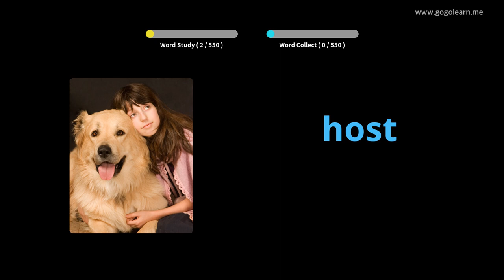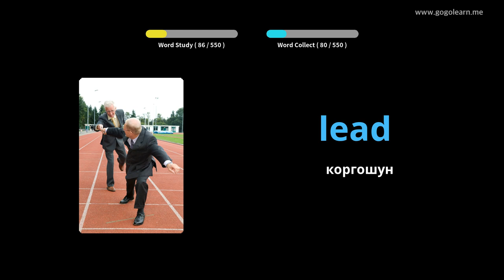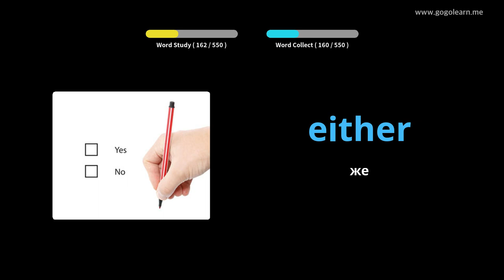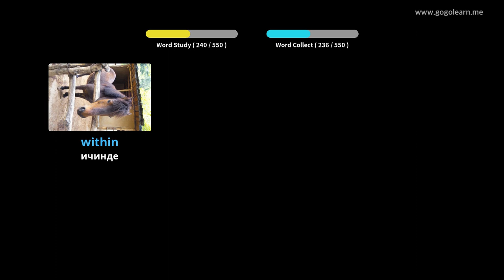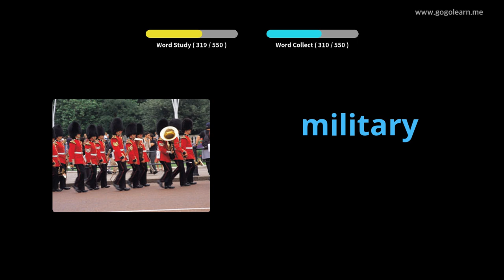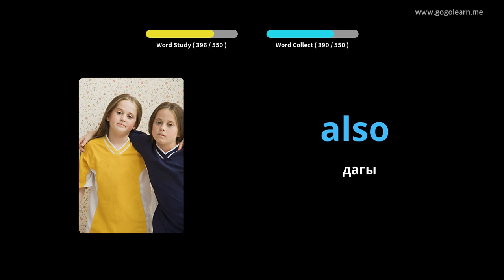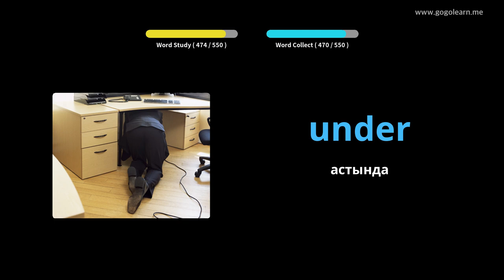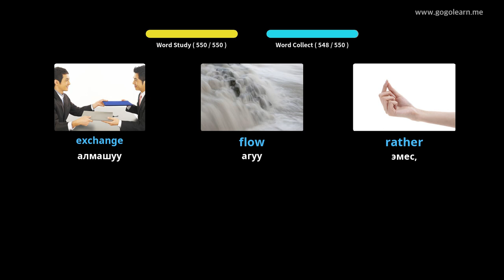Кыргызча Vocabulary негизги орто мектеби |Golearn